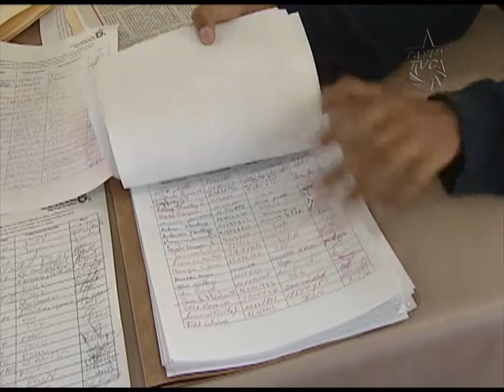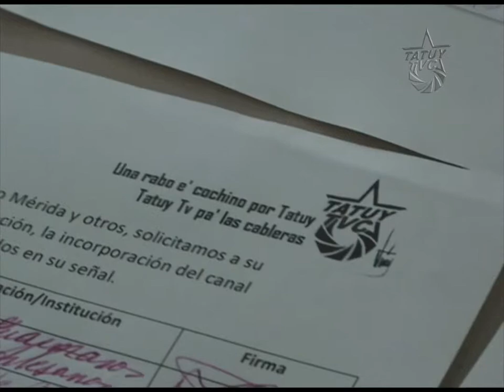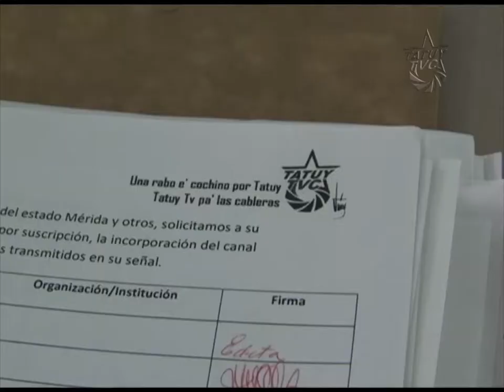Comité de Usuarios "Artilleros del Pensamiento" Resteados con Tatuy Tv.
Este martes 20 de agosto el comité de Usuarios y Usuarias "Artilleras del Pensamiento" consigno ante las empresas de tv por cable documento respaldado por miles de firmas, exigiendo el ingresos de Tatuy Tvc a su programación.
Como parte de una política de fortalecimiento a los medios populares y comunitarios.